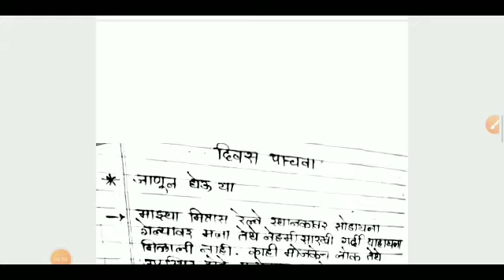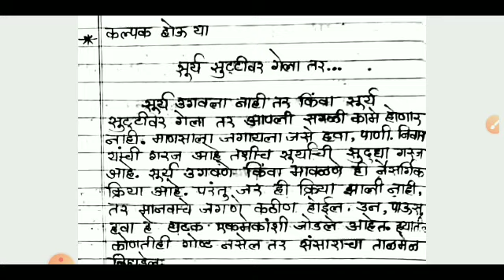सेतू अभ्यासक्रम 7 वी मराठी 5 वा दिवस उत्तरे